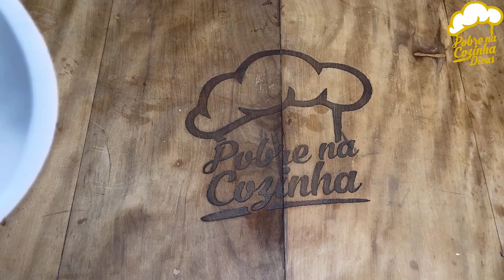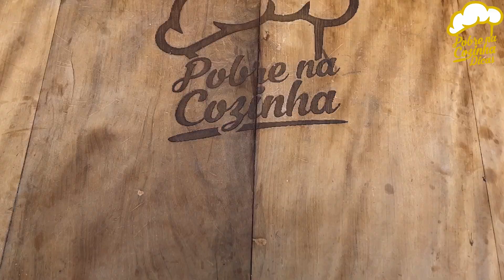sem ir ao forno e derrete na boca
INGREDIENTES

350g de tapioca granulada
800ml de leite morno ( FALEI ERRADO NO VÍDEO)
2 leite condensado
200ml de leite de coco 1 vidrinho
1/2 xícara de leite em pó
50g de coco ralado